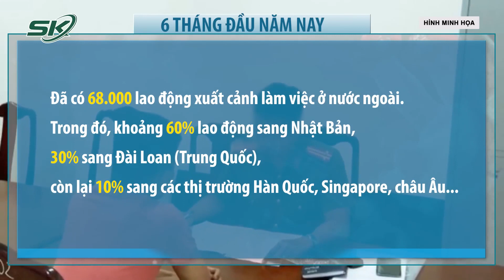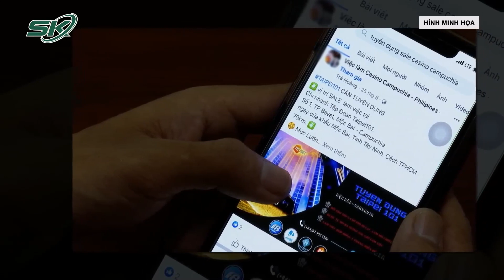Bắt Giữ Hình Sự 2 Nghi Phạm Trong Đường Dây Buôn Bán Người Qua Campuchia | SKĐS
SKĐS | Liên quan đến vụ việc 40 lao động bơi qua sông trốn khỏi casino ở Campuchia, hiện công an tỉnh An Giang đang khẩn trương điều tra những nghi phạm.

Mời quý vị và các bạn xem thêm: Khinh Rẻ Mạng Sống, 2 Nghi Phạm Buôn Người Sang Campuchia Chỉ Với Giá 100.000 Đồng